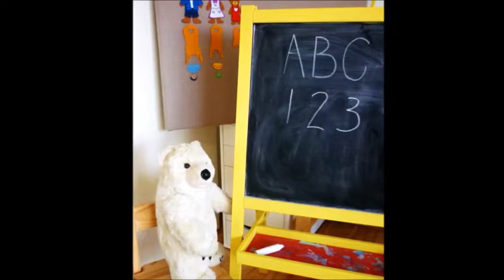Helen Herndon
RichmondHillGALIVE interviewed Helen Herndon, the principal of Richmond Hill High School.